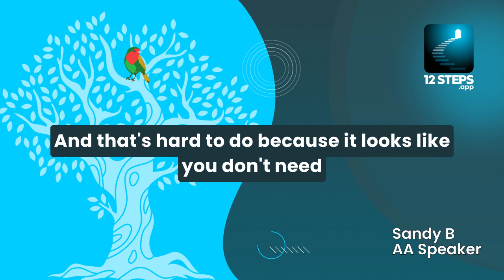Sandy B. on the secret to spiritual growth - AA Speaker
Sandy B walks us through his number one recommendation for how to grow spiritually: to make sure that with every year in recovery we continue to receive MORE help from others and God, not less.

12 Steps: Addiction Recovery is currently in open Beta. Be among the first to explore and provide feedback. Embark on a holistic recovery journey that blends tradition with tech.